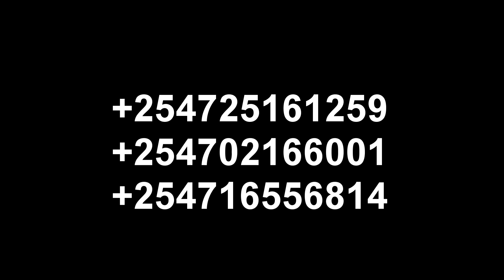ANOMBI EPISODE 001-KUKWAMANA